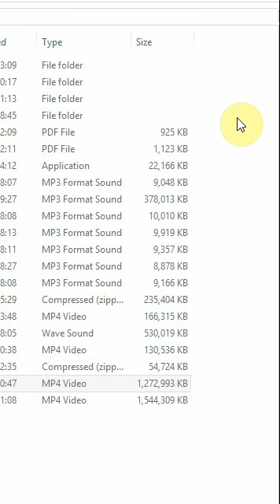Targeting overview 2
Breaking down the targeting in my videos